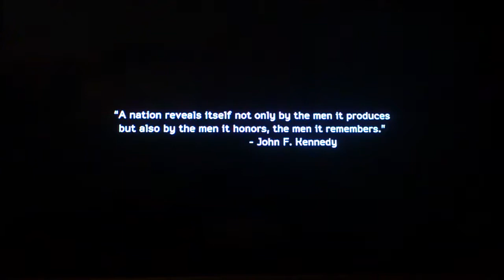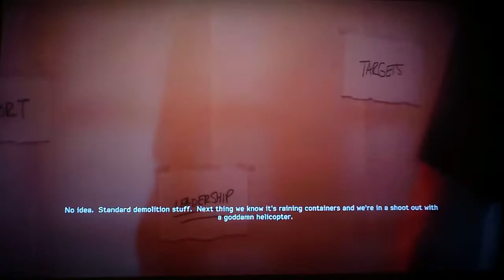Medal of honor warfighter lets play part 1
SteelSnake's lets play of medal of honor warfighter where in this part we 'preach' our way through enemys and containers? And even a chopper